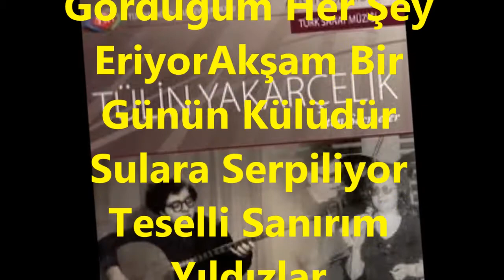Tülin YAKARÇELİK-Ne Olur Sevgili Mehtâb Bırakıp Her Sebebi (EVÇ)R.G.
SOLİST:
*TÜLİN YAKARÇELİK*
VİDEOYU YAPAN
*RECEP GAYRETLİ*
GÜFTE:  M.NEDİM GÜNTEL
BESTE:  İSMAİL BAHA SÜRELSAN
USUL:  AKSAK
MAKAM:  EVÇ
Ne Olur Sevgili Mehtâb Bırakıp Her Sebebi
Yine Bir Gün Doğuver Kırk Sene Evvelki Gibi
Kış Üşütmez Yaz Ateşsiz Bütün Akran Yine Sağ